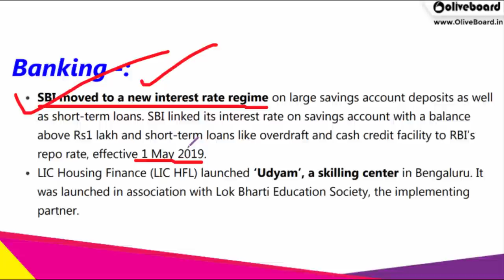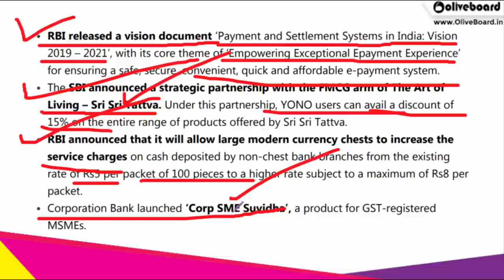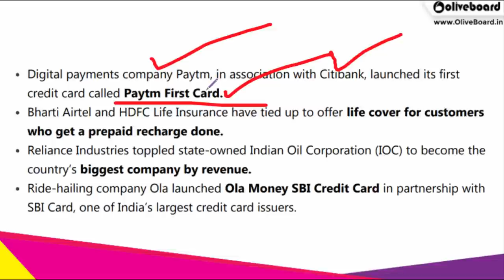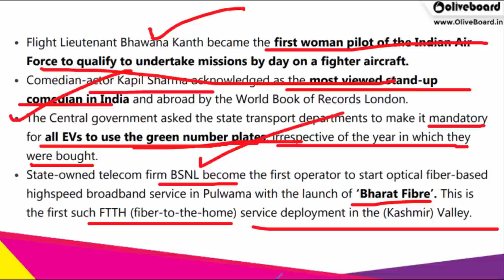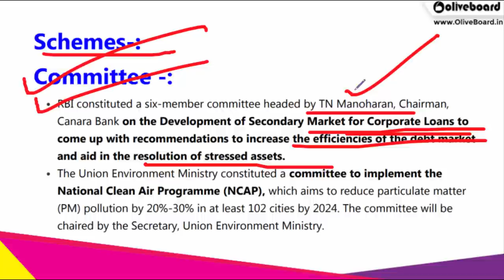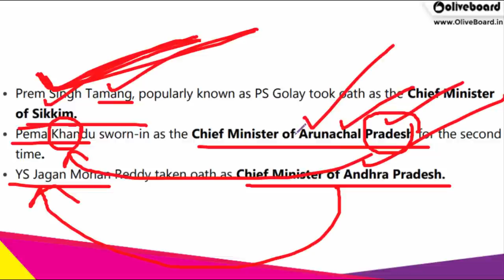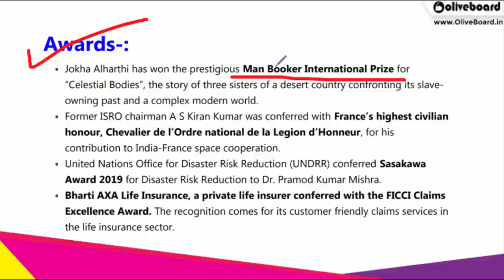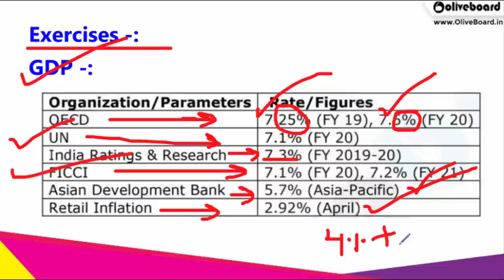SBI Clerk Mains General Awareness | May Current Affairs Revision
Join Oliveboard's Online Courses
(Live Classes + Practice Sessions + Mock Tests & more)

In this video, we cover the current affairs for the month of May 2019. General Awareness is an important section for SBI PO Mains 2019. We discuss the importance of the news and also discuss the kinds of question you can expect. We also discuss the tricks to remember the important gk for SBI PO Mains 2019.